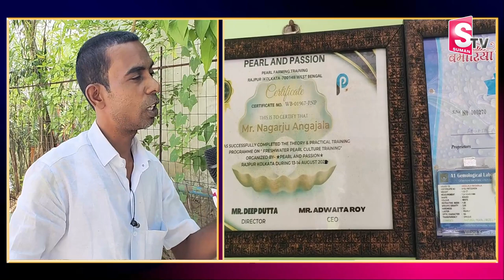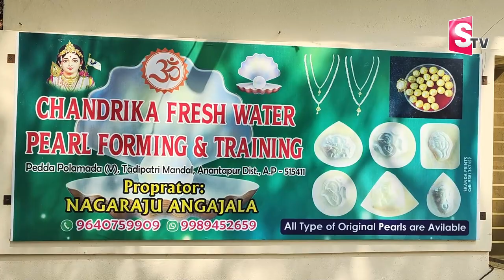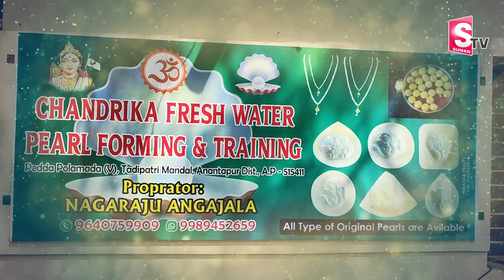Pearl Farming By Farmer Nagaraju || Pearl Farming Process || Natural Pearl Farming || SumanTV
Watch►Pearl Farming By Farmer Nagaraju || Pearl Farming Process || Natural Pearl Farming || SumanTV